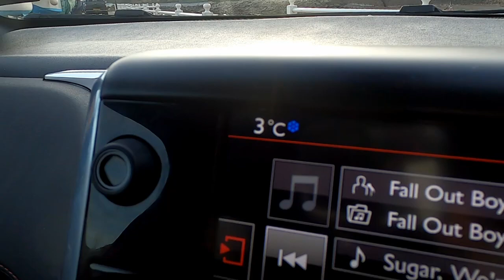A Winter Shore Dive (it's a Brill not a Turbot - thanks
Thank you to @ryane8881 for helping me ID my first Brill (Scophthalmus rhombus) which I mistakenly labeled a Turbot (Scophthalmus maximus) in the video